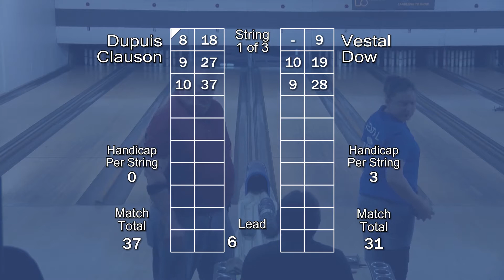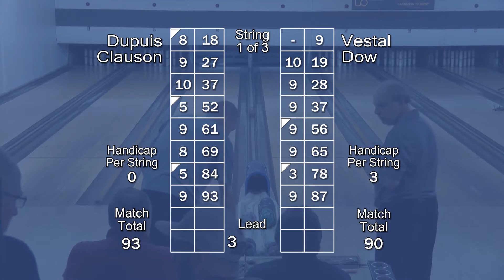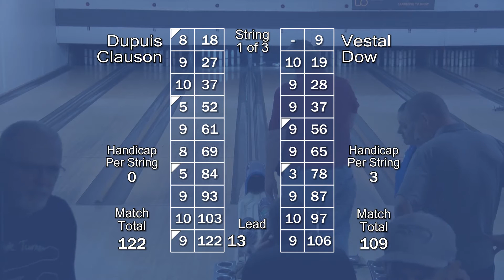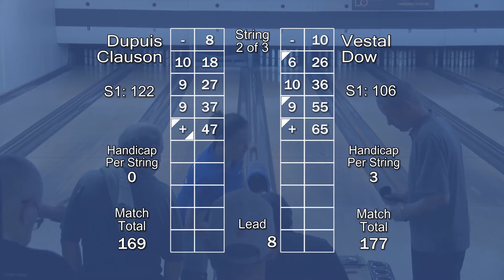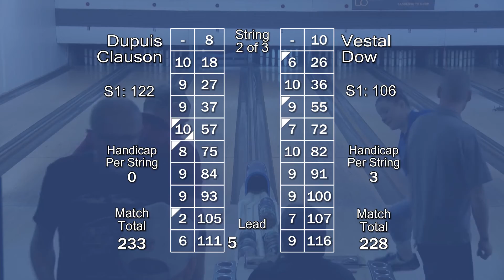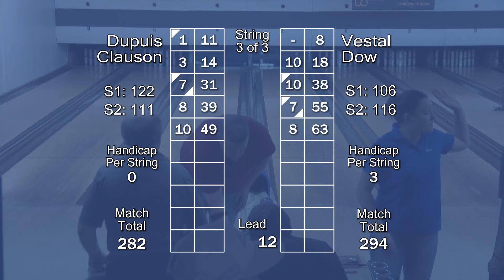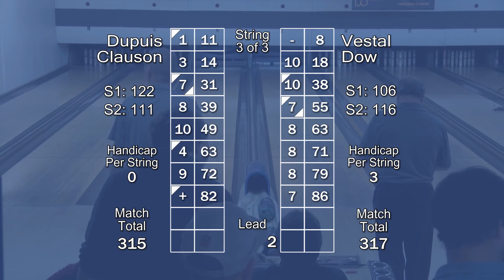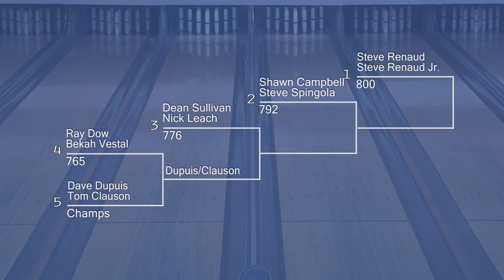S7:E29 - KOTP Doubles - Match 1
Match 1: #5 seeds Dave Dupuis & Tom Clauson vs #4 seeds Bekah Vestal & Ray Dow. King of the Palace Candlepin Bowling Ladder Series. Tournament held on May 25, 2019.